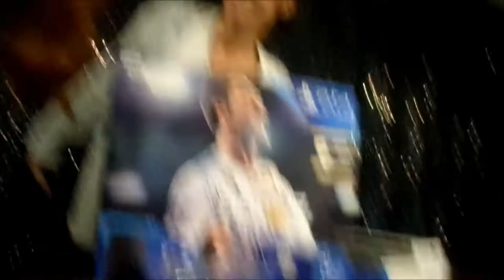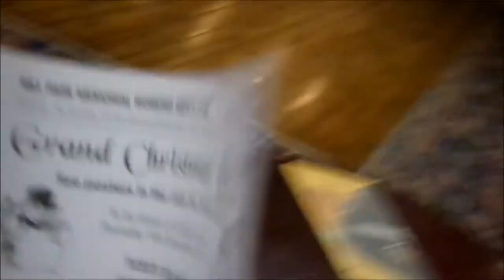christmas raffle at hill park club